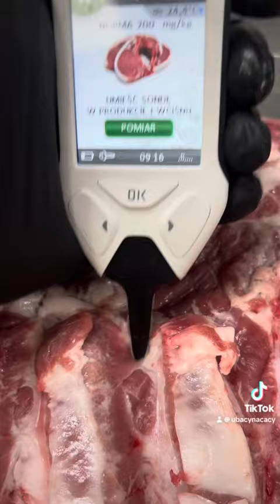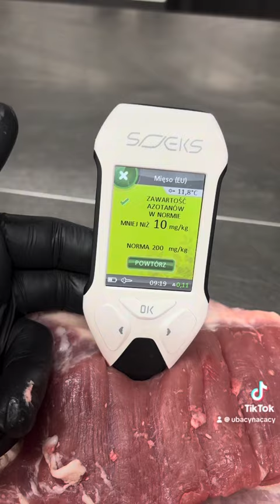Trucizna ☠️ Czy Zdrowa Żywność ⁉️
Pomiar GHOST 🇷🇺 VS UNIA EUROPEJSKA 🇪🇺 📦 Nasze Zdrowe Wyroby Regionalne 💃

Jak złożyć zamówienie przez SMS.

Oferta Specjalna: Zamów Swój MIX Polskich Wyrobów Regionalnych 🥰

Pozwól sobie na odrobinę rozkoszy, która przypomni Ci smaki dzieciństwa!🥳

Wybierz jeden z naszych wyśmienitych mixów, składających się z najlepszych polskich wyrobów regionalnych - od góralskich serów po wędliny bez zbędnej chemii.

Każda paczka jest starannie przygotowana, aby dostarczyć Ci niezapomniane smaki i najwyższą jakość.😋

MIX za 300 zł- Zawartość np: szynki, kabanosy, balerony, sery, boczki, schabiki, polędwiczki, szynki z przeszkodami, żywiecka, kaszanki, pasztetowa, pasztet pieczony .
Na życzenie dokładamy sery wędzone góralskie 🧀

MIX za 500 zł- Zawartość: mieszanka wędlin i serów.

MIX za 700 zł- Zawartość: ekskluzywna paczka mieszanki wędlin i serów.

Zamówienie:

1. Wyślij SMS na numer 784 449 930

 2. W treści wiadomości wpisz: MIX (kwota)

3. Podaj dokładne dane do wysyłki.

4. My zajmiemy się resztą!

Nie czekaj!

Zamów już teraz i ciesz się wyjątkowymi smakami prosto z Polski!